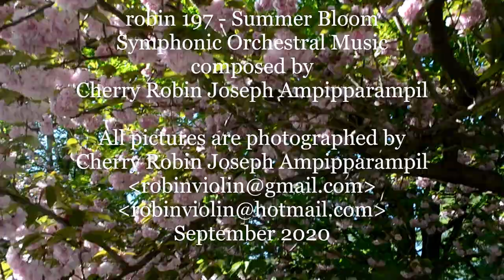robin 197 summer bloom symphonic orchestral instrumental music visualization movie motion picture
robin 197 – a symphonic orchestral piece is composed by Robin Ampipparampil (September 2020). It is a piece of symphonic music that expresses the joyful sparkle of human warmth in the spirit of summer bloom and its glow of life and colour.